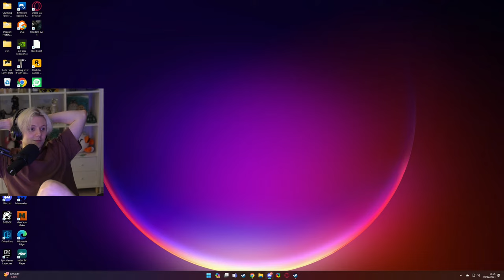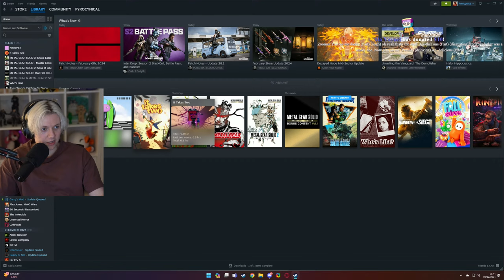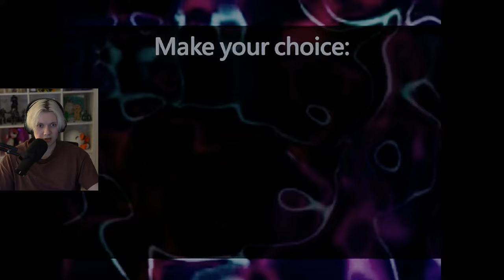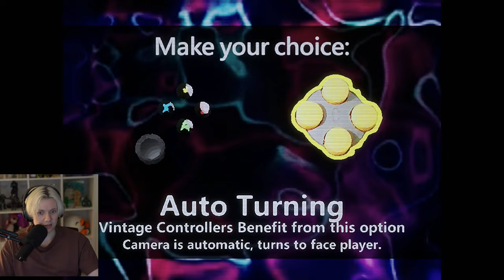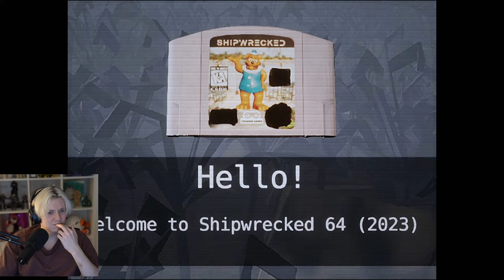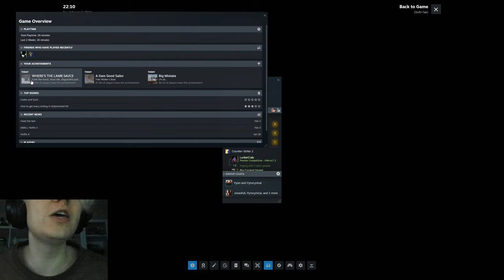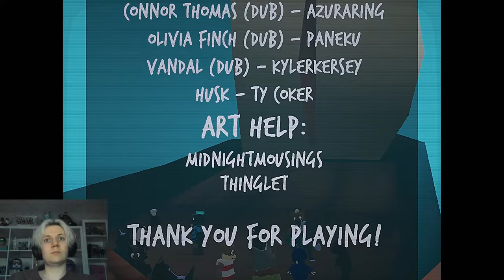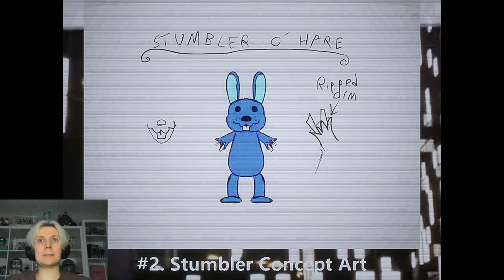🔴 It's slopping time